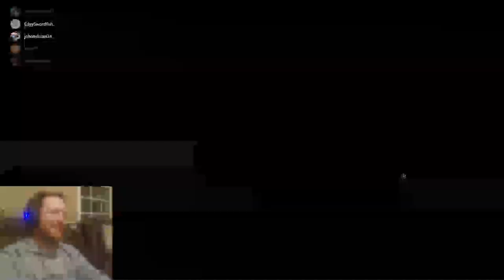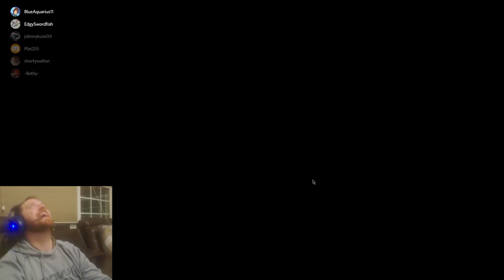Mike Myers! Hide and Seek Among Us #1